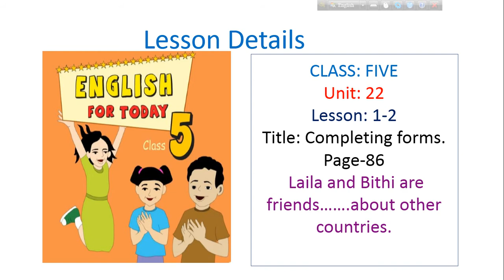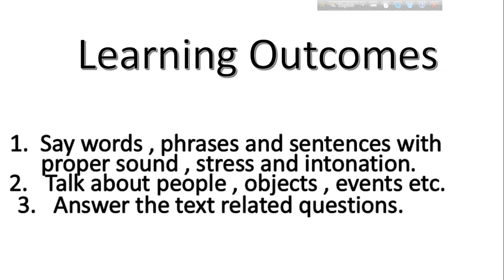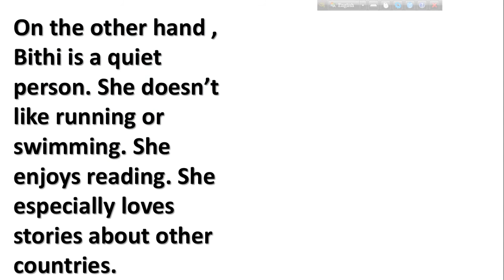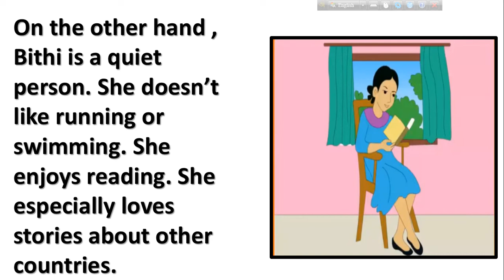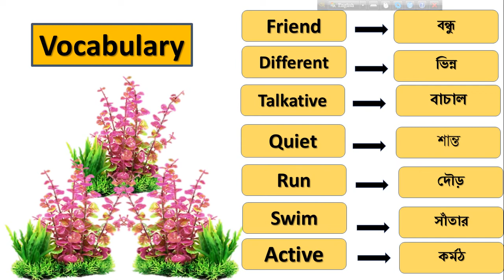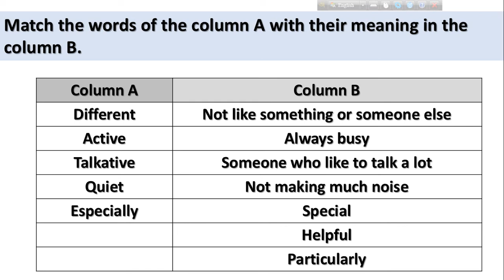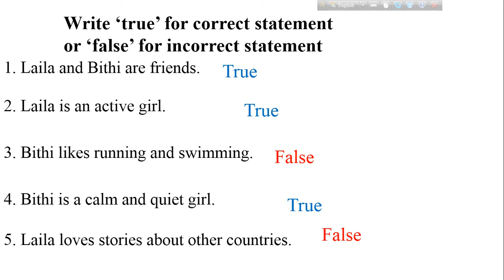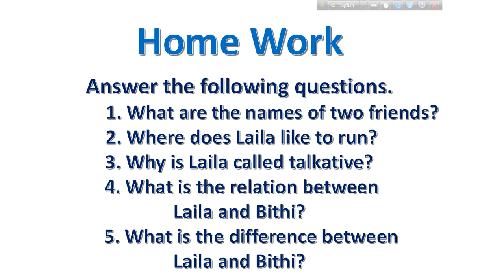Class: 5, Subject: English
Zinnat Ferdaushi,Assistant Teacher(English),Class: 5, Subject: English,Unit-22